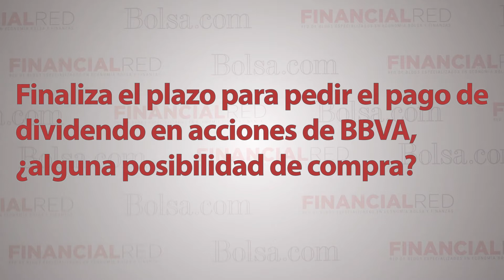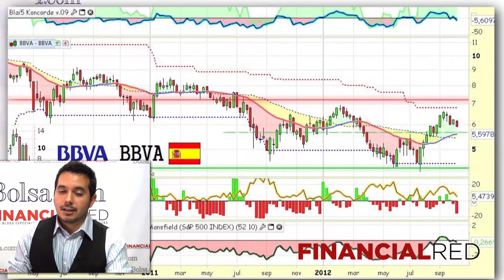Análisis de BBVA y su sector por Javier Alfayate - Financialred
Finaliza el plazo para pedir el pago de dividendo en acciones de BBVA, ¿alguna posibilidad de compra?